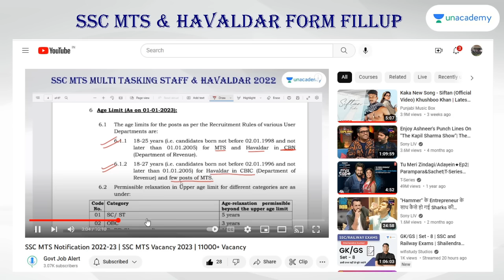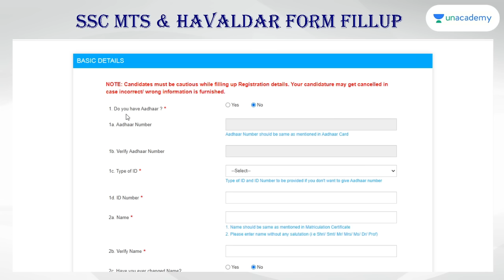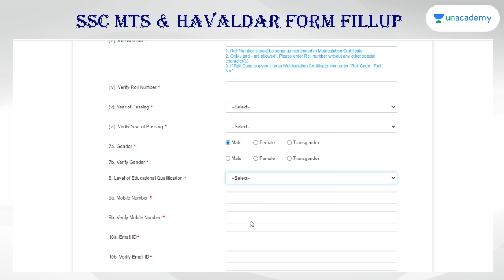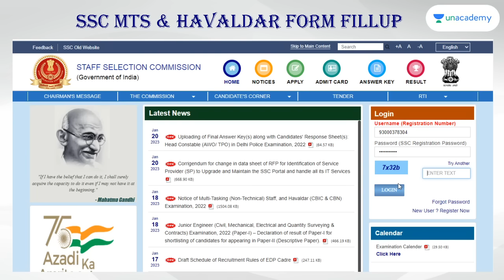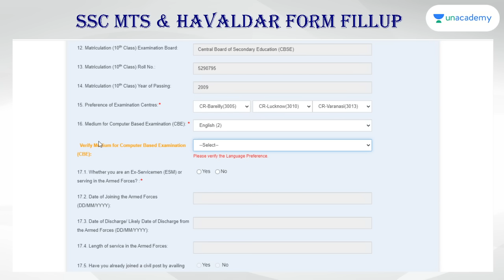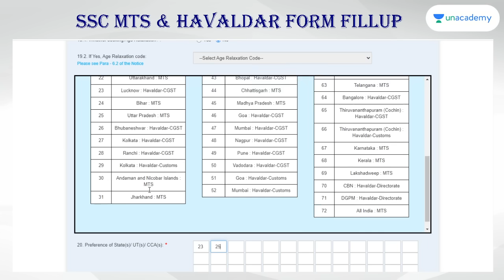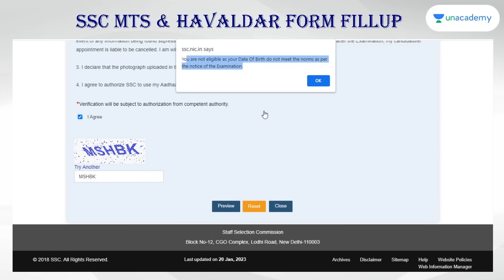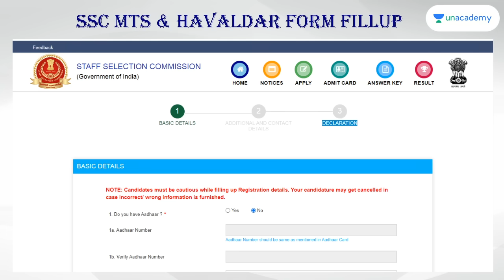SSC MTS Online Form 2023 कैसे भरें? How to fill SSC MTS 2023 Online Form | SSC MTS & Havaldar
SSC MTS Online Form 2023 कैसे भरें? How to fill SSC MTS 2023 Online Form | SSC MTS and Havaldar

Application Begin : 18/01/2023
Last Date for Apply Online : 17/02/2023 upto 11 PM Only
Pay Fee Online Last Date : 19/02/2023
Correction Date : 23-24 February 2023
CBT Exam Date Paper I : April 2023
Paper II Exam Date: Notified Soon
Minimum Age : 18 Years.
Maximum Age : 25 – 27 Years (Post Wise)
Vacancy Details Total : 11409 Post